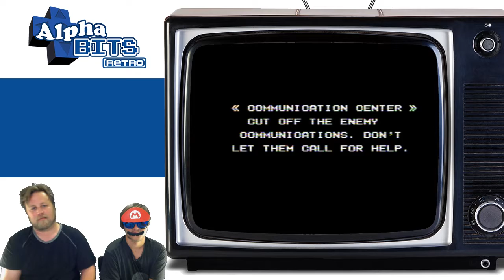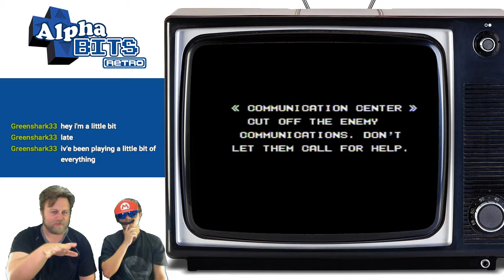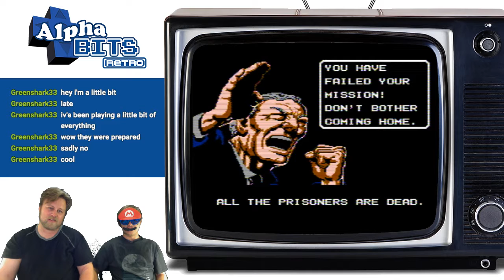O is for Operation Wolf AlphabitsRetro S01E15 NES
On each episode of Alphabits Retro, father and son work through the video game alphabet.  Each season will run A to Z on a classic system like the NES, Sega Genesis, and Super Nintendo.  We're not just focusing on the staples here, we're hitting the forgotten games that we probably haven't even played.  We're not claiming to be masters at these games and we're not going for speedrun records. We're just two generations, sitting down and having some fun playing some old school video games!

Watch us live on Twitch on Tuesdays and Thursdays at 9pm EST!